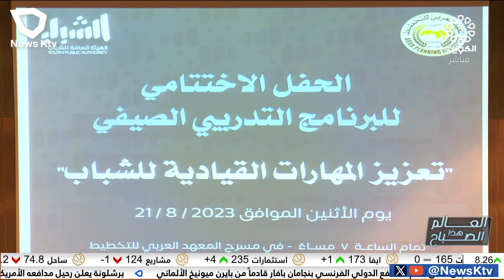"تعزيز المهارات القيادية لدى الشباب" برنامج تدريبي يهدف لتعزيز ‏جهود الشباب لدعم الخطة التنموية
- هنادي الدوسري - مدير مشروع تنمية المهارات القيادية لدى ‏الشباب